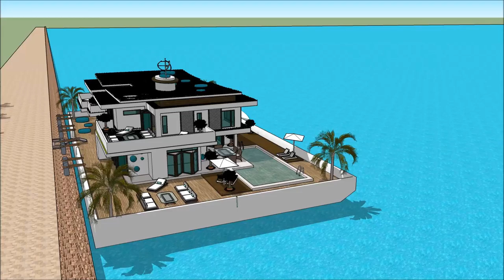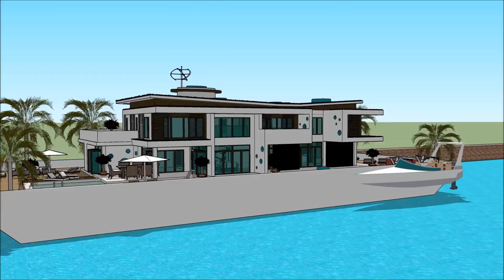Yacht Boat CABO MARINE SHOW LOS CABOS MEXICO – THE LOS CABOS BOAT SHOW 2018 YACHT SHOW MEXICO luxu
The houseboatzania launching an innovative high-end luxury yacht houseboat home design potentially as a display of exhibition of the Yacht Boat CABO MARINE SHOW  LOS CABOS MEXICO – THE LOS CABOS BOAT SHOW 2018 YACHT SHOW MEXICO  luxu.

The collection of the Houseboatzania concept of Yacht Boat CABO MARINE SHOW  LOS CABOS MEXICO – THE LOS CABOS BOAT SHOW 2018 YACHT SHOW MEXICO  luxu consists of high luxury and architectural art pieces in minimalism combined with living on the waterfront of the harbour of

The houseboat yacht design has the basis to sustain living with high standards and contemporary structural design at Yacht Boat CABO MARINE SHOW  LOS CABOS MEXICO – THE LOS CABOS BOAT SHOW 2018 YACHT SHOW MEXICO  luxu with numerous of prospects for excessive living and celebrating the desire of life worldwide: